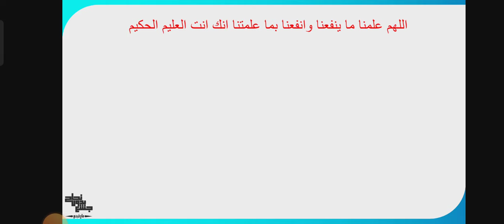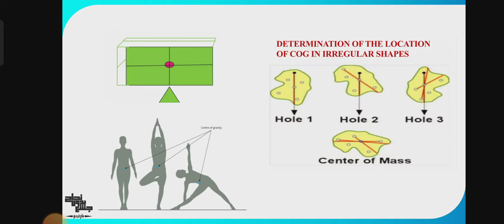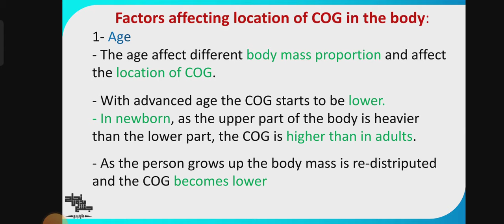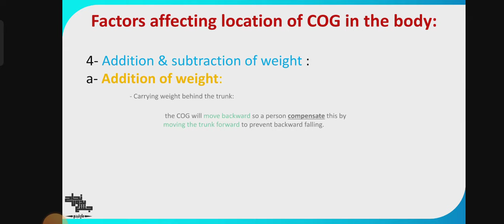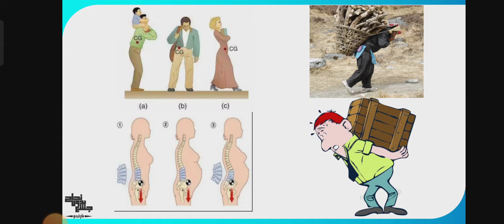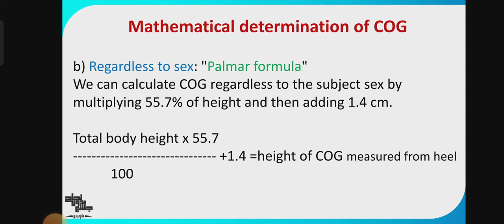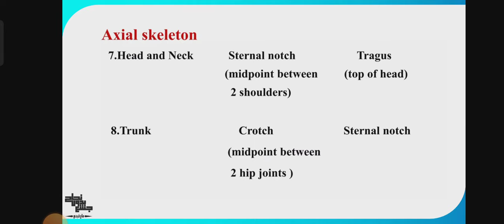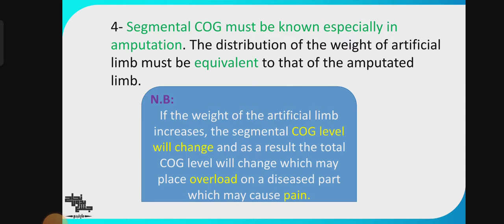COG, Lec 2 Kinesiology